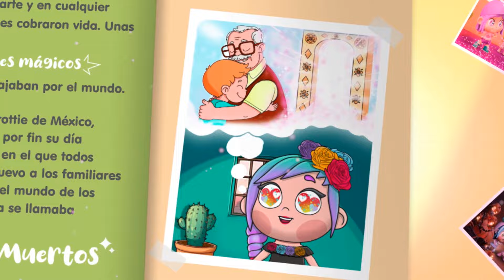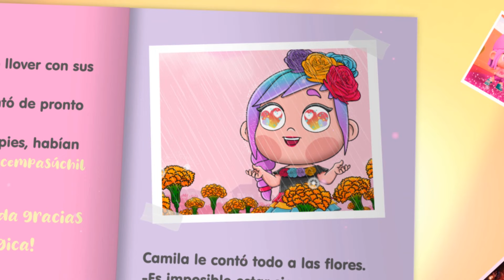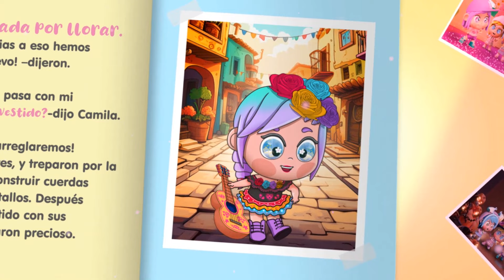❤️¡NUEVO EPISODIO!❤️CAMILA, LA CATRINA MÁS PODEROSA💪🏵️ESPECIAL VIDEOCUENTO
Camila, la Trottie de México, está muy contenta porque finalmente ha llegado su día favorito: el Día de Muertos. Pero las cosas no le están saliendo bien y Camila deberá aprender a aceptar tanto lo bueno como lo malo, y que con un poco de paciencia y optimismo todo se puede resolver😍 Descubre las nuevas aventuras de las Trotties a través de estos videocuentos especiales✨